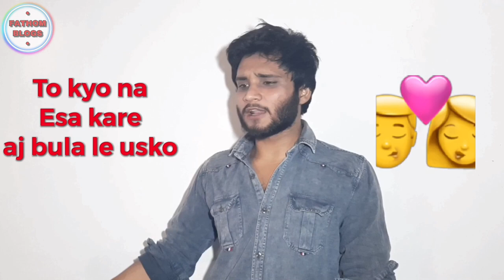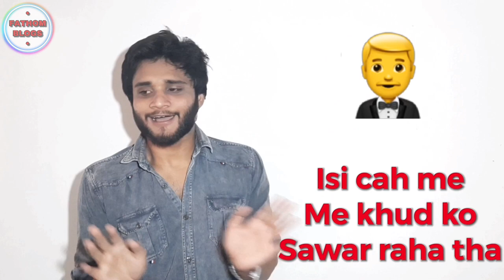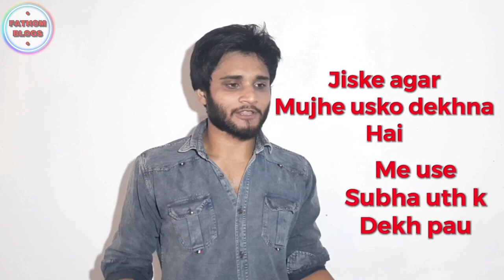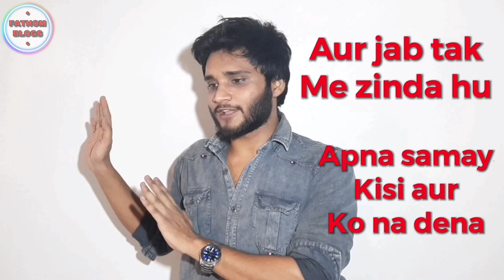AJ BULALE USKO | LOVE STORY | SHWEGAR | GHAR SE NIKALTE HI | FATHOM BLOGS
HLO DOSTO
aj ki video me LOVE STORY hai AJ BULALE USKO jo ki  2019 me likhi thi .
is video me ek lakda aur ladki ki LOVE STORY batai gai hai , jisme ladka apne bhabnao ko bata raha hai kese wo uske absence ko mehsus karta hai toh esa kare AJ BULALE USKO .
ap sabhi ko humari ye LOVE STORY - AJ BULALE USKO | LOVE STORY | SHWEGAR | GHAR SE NIKALTE HI | FATHOM BLOGS kesi lagi comment karke jarur bataye aur jo koi v apni love story share karna cahte hai comment karke batye .

STORY WRITER :- SAGAR
CAMERA :- PRADEEP
EDITOR :- SAGAR